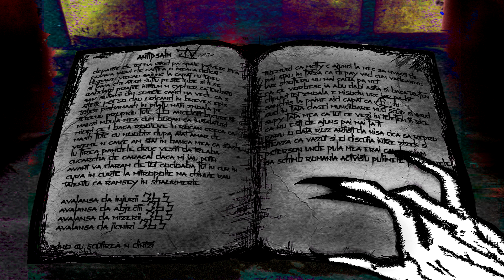ANTIPSALM IV - BISERICA NEAGRA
ANTIPSALMUL  XIV - zetu

MIX/VOCE/ARANJAMENT MUZICAL/INTERPRETARE:
ION CADAV